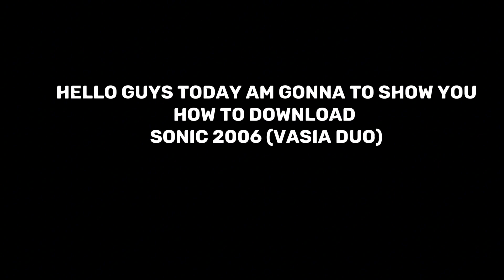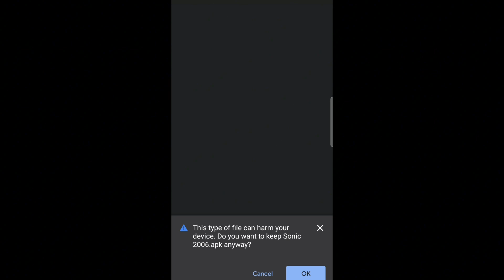how to download sonic visa duo